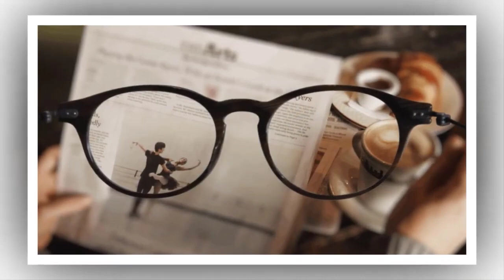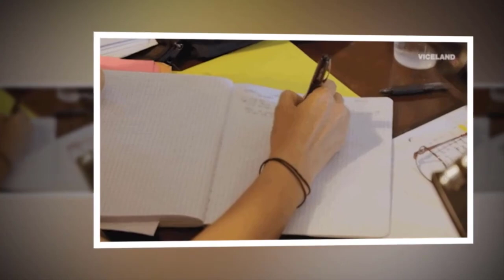Đến Cuối Đời Nếu Khôn Ngoan Thì Hãy Tránh Xa Những Người Này - Triết Lý Cuộc Sống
Đến Cuối Đời Nếu Khôn Ngoan Thì Hãy Tránh Xa Những Người Này